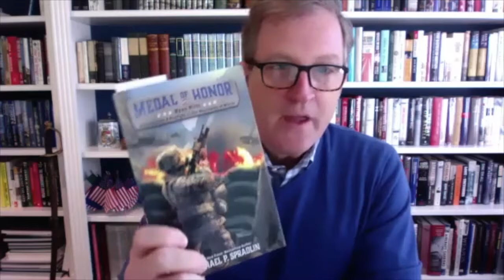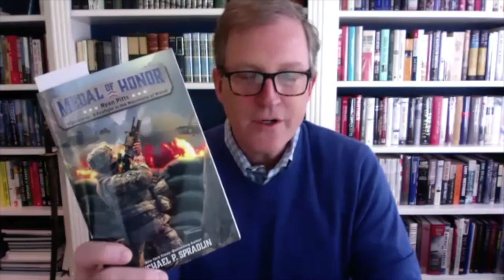Interview with Michael Spradlin - Medal of Honor books for young readers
In this interview with author Michael Spradlin, we discuss his three Medal of Honor titles written for young readers.  Spradlin has written books on Medal of Honor recipients Jack Montgomery (World War II), Ryan Pitts (Afghanistan), and Leo Thorsness (Vietnam).